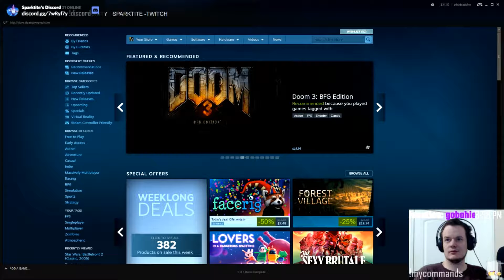Wasted Courier Run Ep.1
My latest and greatest courier run from Wasted a Post Apocalyptic Pub Crawler. This is Ep.1 of 6. Episode 2 can be found linked below.
vvV-FIND OUT MORE BY CLICKING SHOW MORE-Vvv